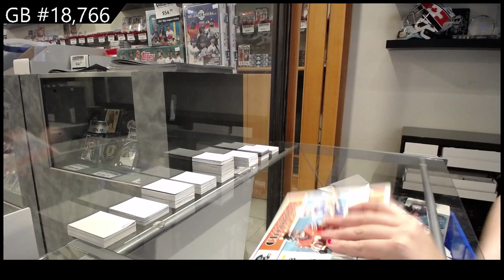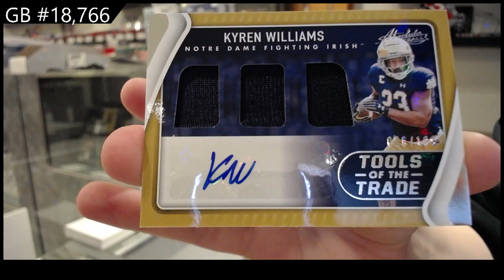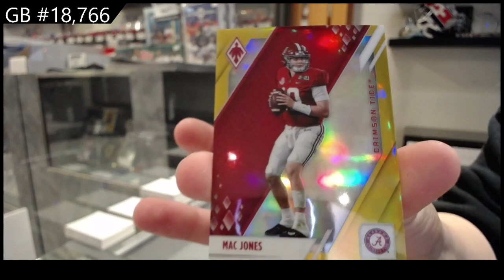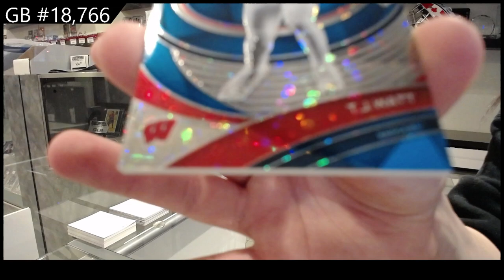2022 Panini Chronicles Draft Picks Football Box Break - C&C GB #18,766